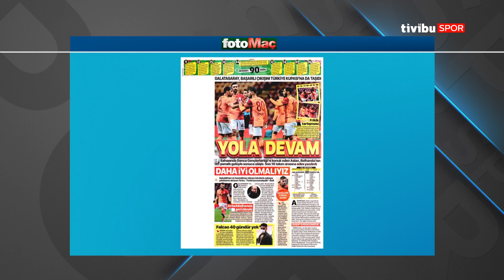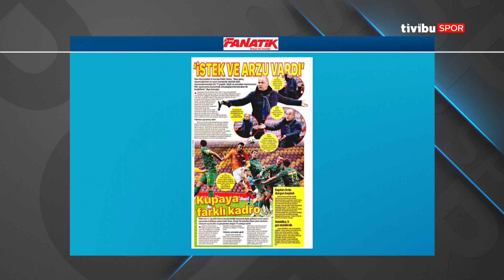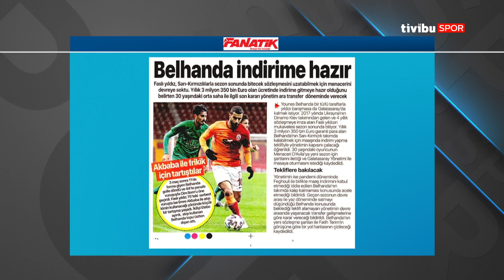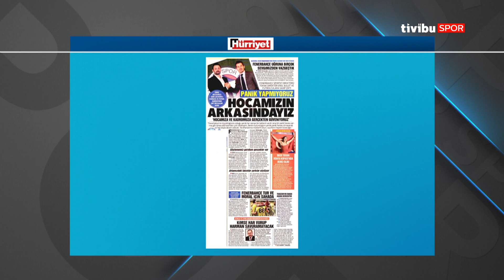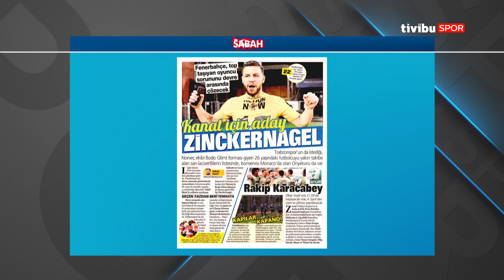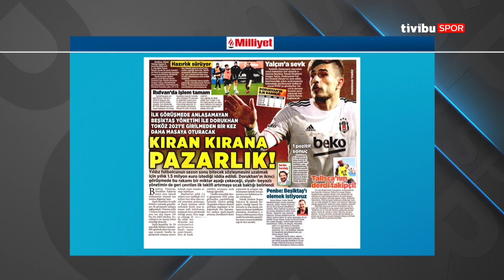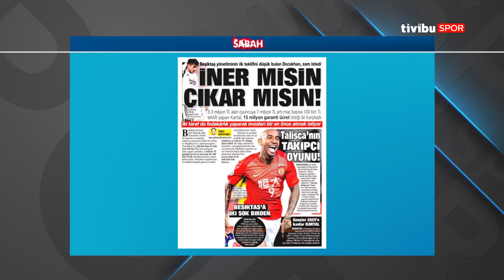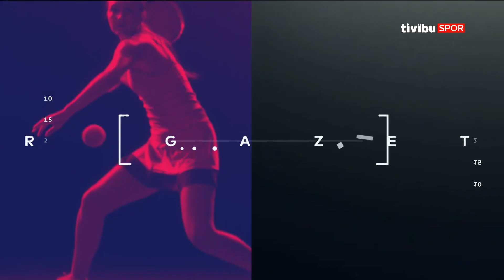HDI Sigorta Spor Gazetesi | Erkut Öztürk & Altan Tanrıkulu - 16 Aralık 2020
Spor gündeminde öne çıkan gelişmeleri Erkut Öztürk ve Altan Tanrıkulu, Spor Gazetesi'nde konuştular.